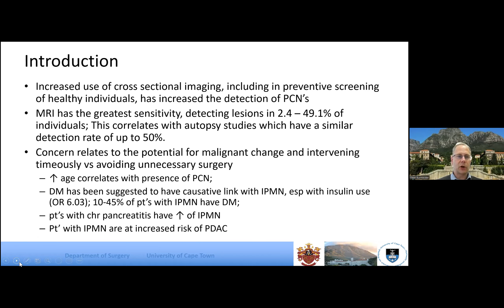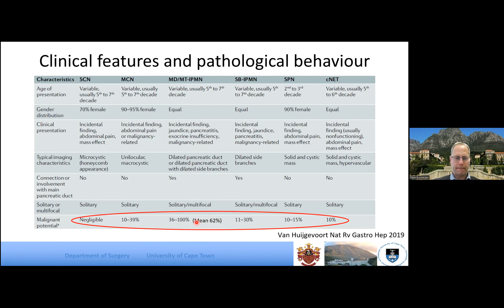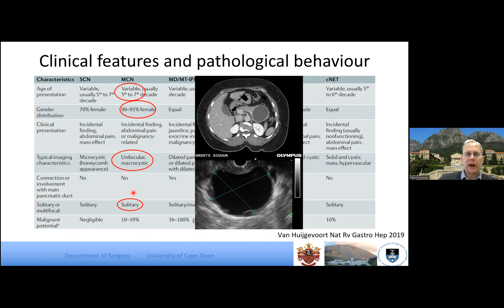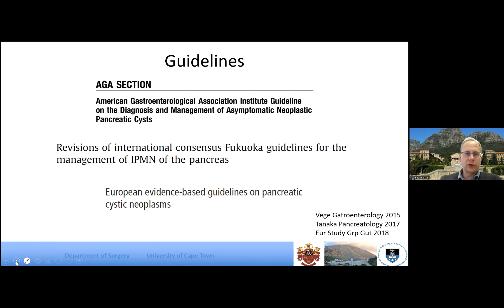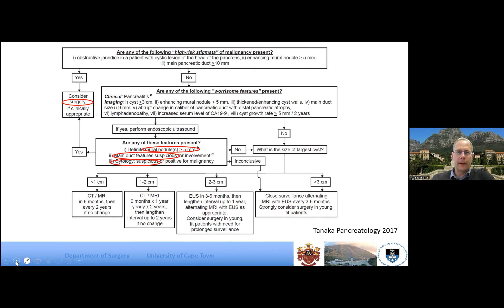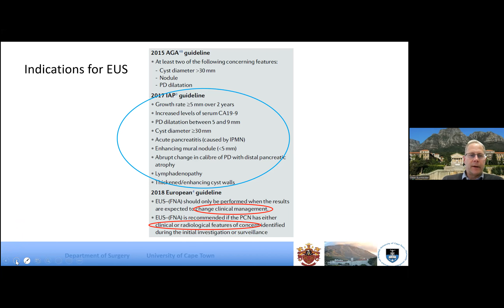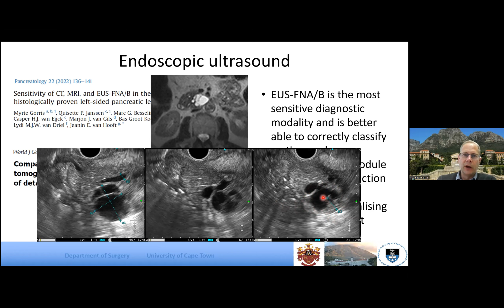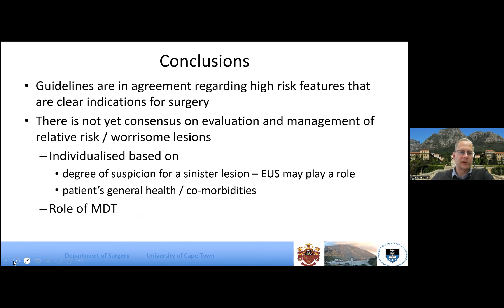G-ECHO Fellows session : Pancreatic cystic neoplasms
Dr Sean Burmeister